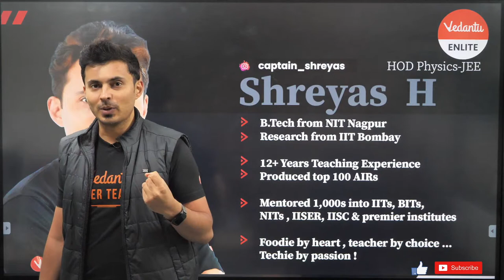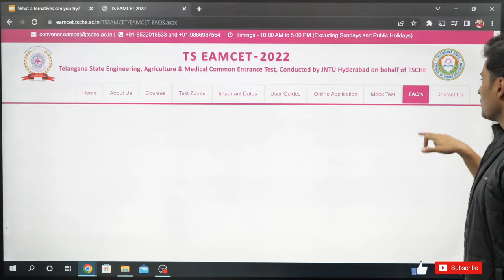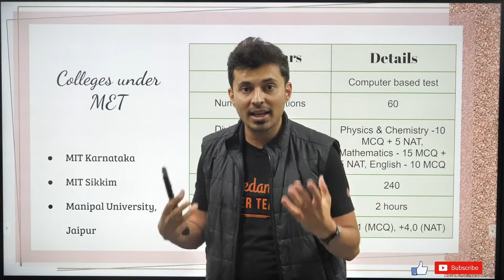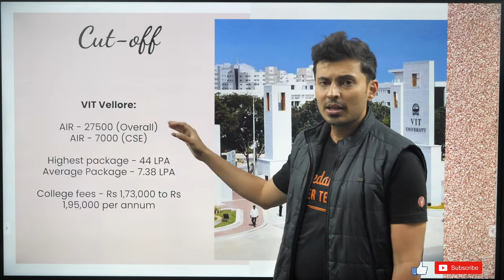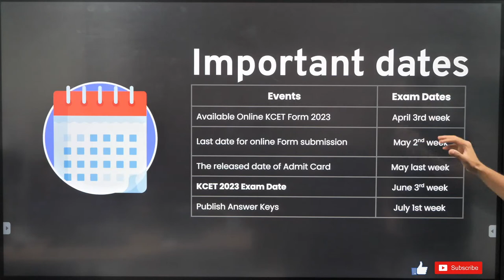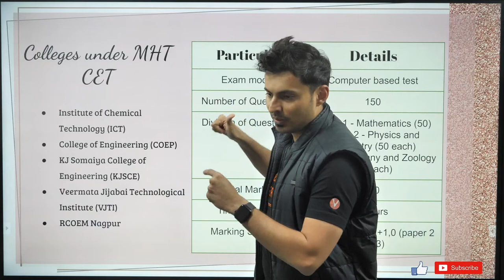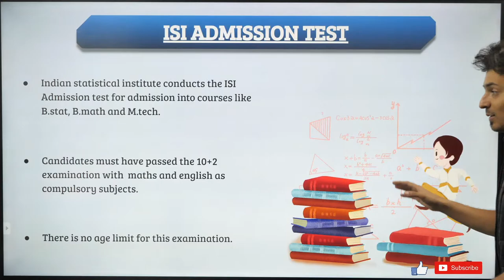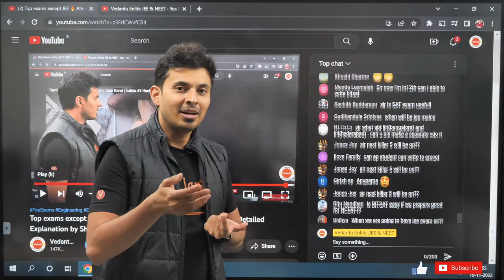Top exams except JEE 🔥 Alternatives 12th & Droppers can Try ? Detailed Explanation by Shreyas Sir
🔥 Shreyas sir (HoD JEE Physics) is a BTech from NIT Nagpur, with research from IIT Bombay. He has been mentoring students and ensuring numerous selections in IITs, NITs, BITs and other top colleges.

In this video, your favorite Master Teacher Shreyas Sir will give you in detailed knowledge about What alternatives can you Try, Except JEE , 12th and Dropper get the whole strategy from your favorite Shreyas sir in detail. This session is very helpful for the Engineering & science aspirants to find alternatives and make backup plans or even give it as mock tests and know the top entrance tests apart from JEE.